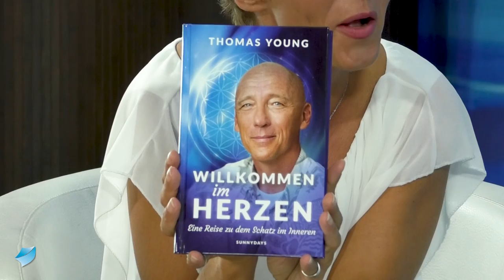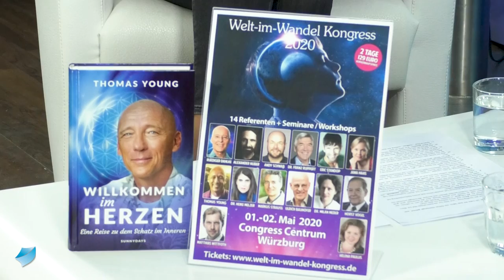Das größte Geheimnis der Menschheit: Entdecke die Heilkraft Deines Herzens - Thomas Young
Jedem Menschen ist es möglich, eine Rückverbindung mit dem HEALING SELF zu erfahren und diesen heilen Teil unseres Selbst durch Bewusstseinstraining in den Vordergrund des Seins zu navigieren. Herzlehrer & Mystiker Thomas Young initiiert und begleitet mit einer Fülle von Übungen und Meditationen diese Navigation und erklärt in diesem Interview mit Moderatorin Peggy Rockteschel, wie das in der Praxis aussieht. Er erklärt, wie der Zugang in neue und speziell heilende Formen von Präsenz eingeübt und vor allem bewusst wahrgenommen werden kann, denn jeder Schmerz – ob physisch, mental oder emotional – hat seine Entsprechung auf feinstofflicher Ebene in einem höheren Bewusstseinsraum. Doch bei aller spirituellen Arbeit und beim Wunsch, die nächste Schwelle zu übertreten, gibt es eine ganz entscheidende Zutat und die heißt „Humor“. Davon zeigt Thomas Young in diesem Gespräch besonders viel, denn manchmal entstehen Versprecher, die eine weitere Erfahrungswelt öffnen und uns einladen, das Leben in all seinen Ausdrucksformen anzunehmen und sich darin immer und immer wieder selbst wiederzuerkennen. Es lohnt sich, nicht nur zu hören, was gesprochen wird, sondern zu fühlen, was es in uns auslöst und diesen „Moment“ fließen zu lassen! Thomas Young lebt, was er spricht und er sagt: „Wirkliche Transformation findet nur über das Herz statt, und wer sich fest im Herzen verankert, geht den Weg der Eingeweihten.“

Video: Finde Dich selbst! Das Geheimnis des Herzens